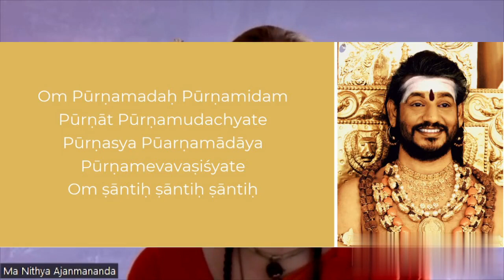Karma #2 - Pourquoi accumulons-nous du Karma ?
Seconde vidéo sur le livre "Karma" du Suprême Pontiffe de l'Hindouisme, Sri Nithyananda Paramashivam.